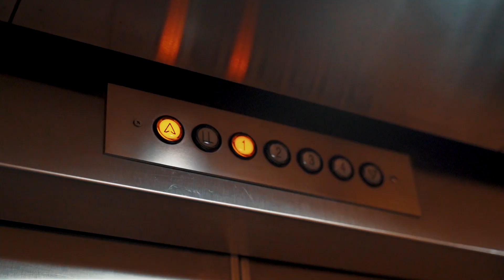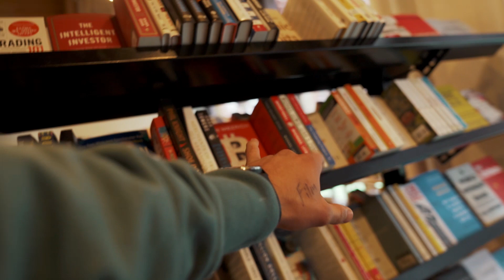I HAVE A CONFESSION TO MAKE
Health is wealth, work hard & deliver harder, building a storybrand (don't lose track of the narrative like I did)

\\READ BUILDING A STORYBRAND

\\READ THE FOUR HOUR WORK WEEK

\\CURRENTLY BUILDING
🤪Smart Nonsense